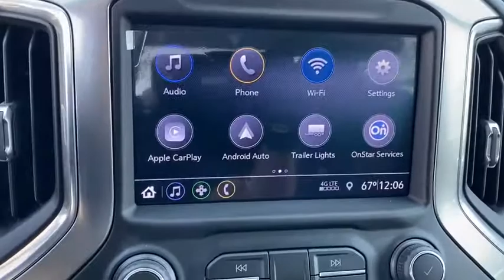2019 Chevrolet Silverado 1500 Fontana, Redlands, Ontario, Moreno Valley, San Bernardino, Riverside,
Summit White Used 2019 Chevrolet Silverado 1500 available in Riverside, California at Riverside Chevrolet. Servicing the Fontana, Redlands, Ontario, Moreno Valley, San Bernardino, CA area.
2019 Chevrolet Silverado 1500 LT - Stock#: 19T2085L - VIN#: 3GCPWCEK3KG263400

Riverside Chevrolet
8200 Auto Dr

Back up Camera, Bluetooth/USB equipped, Keyless Remote Entry, Push Button Start, Touch Screen Display, **Call Us At **, Freshly Detailed, Tinted Windows, Fresh Oil and New Oil Filter, Non-Smoker, Dealer Serviced, **Selling Price Includes Factory Rebates**, Vehicle Sold As Equipped Including One Key. Additional Equipment Will Be At Purchaser's Expense, Riverside Chevy Edge $795.00, Lojack Services $995.00, 8-Speed Automatic, jet black Cloth.brLT Odometer is 642 miles below market average!brbrbrTo see more quality vehicles like this one right here go or call us at to speak to one of our friendly representatives.brbrThis vehicle has the following features and options: All-Star Edition (Heavy-Duty Rear Locking Differential), Convenience Package (10-Way Power Driver Seat w/Lumbar, 12-Volt Rear Auxiliary Power Outlet, 40/20/40 Front Split-Bench Seat, Dual-Zone Automatic Climate Control, Electric Rear-Window Defogger, Electrical Lock Control Steering Column, EZ Lift Power Lock & Release Tailgate, Heated Driver & Front Passenger Seats, Heated Steering Wheel, Keyless Open & Start, Leather Wrapped Steering Wheel, LED Cargo Area Lighting, Manual Tilt/Telescoping Steering Column, Rear Dual USB Charging-Only Ports, Remote Vehicle Starter System, and Theft Deterrent System (Unauthorized Entry)), Preferred Equipment Group 1LT (2 USB Ports (First Row), 4.2 Diagonal Color Display Driver Info Center, 4-Way Manual Driver Seat Adjuster, Bluetooth For Phone, Chevrolet Connected Access, Chevrolet w/4G LTE, Chrome Grille, Chrome Mirror Caps, Color-Keyed Carpeting Floor Covering, Compass, Deep-Tinted Glass, Electronic Cruise Control, Front Rubberized Vinyl Floor Mats, Locking Tailgate, Manual Tilt Wheel Steering Column, OnStar & Chevrolet Connected Services Capable, Power Door Locks, Power Front Windows w/Driver Express Up/Down, Power Front Windows w/Passenger Express Down, Power Rear Windows w/Express Down, Rear 60/40 Folding Bench Seat (Folds Up), Rear Rubberized-Vinyl Floor Mats, Rear Vision Camera, Remote Keyless Entry, Single-Zone Manual/Semi-Automatic Air Conditioning, Steering Wheel Audio Controls, and Urethane Steering Wheel), Trailering Package (Hitch Guidance), 8-Speed Automatic, jet black Cloth, 220 Amps Alternator, 3.42 Rear Axle Ratio, 40/20/40 Front Split Bench Seat, 4-Wheel Disc Brakes, 6 Speakers, ABS brakes, Air Conditioning, Alloy wheels, AM/FM radio, Brake assist, Bumpers: chrome, Cloth Seat Trim, Delay-off headlights, Driver door bin, Driver vanity mirror, Dual front impact airbags, Dual front side impact airbags, Electronic Stability Control, Front anti-roll bar, Front Center Armrest w/Storage, Front License Plate Kit, Front reading lights, Front wheel independent suspension, Fully automatic headlights, Heated door mirrors, Heavy Duty Suspension, Illuminated entry, Low tire pressure warning, Occupant sensing airbag, Outside temperature display, Overhead airbag, Overhead console, Panic alarm, Passenger door bin, Passenger vanity mirror, Power door mirrors, Power steering, Power windows, Radio data system, Radio: Chevrolet Infotainment 3 System, Rear reading lights, Rear step bumper, Remote keyless entry, Speed control, Speed-sensing steering, Split folding rear seat, Steering wheel mounted audio controls, Tachometer, Tilt steering wheel, Traction control, Trip computer, Variably intermittent wipers, Voltmeter, and Wheels: 17 x 8 Bright Silver Painted Aluminum.
All-Star Edition,Convenience Package,Preferred Equipment Group 1LT,Trailering Package,2 USB Ports (First Row),6 Speakers,AM/FM radio,Radio data system,Radio: Chevrolet Infotainment 3 System,Rear Dual USB Charging-Only Ports,Steering Wheel Audio Controls,Air Conditioning,Dual-Zone Automatic Climate Control,Electric Rear-Window Defogger,Single-Zone Manual/Semi-Automatic Air Conditioning,12-Volt Rear Auxiliary Power Outlet,4-Way Manual Driver Seat Adjuster,Bluetooth For Phone,EZ Lift Power Lock & Release Tailgate,Power Front Windows w/Driver Express Up/Down,Power Front Windows w/Passenger Express Down,Power Rear Windows w/Express Down,Power steering,Power windows,Remote Keyless Entry,Remote keyless entry,Remote Vehicle Starter System,Steering wheel mounted audio controls,Heavy Duty Suspension,Manual Tilt Wheel Steering Column,Manual Tilt/Telescoping Steering Column,Speed-sensing steering,Traction control,4-Wheel Disc Brakes,ABS br